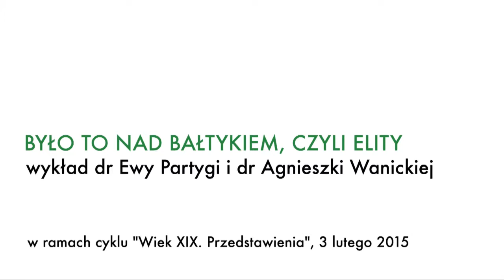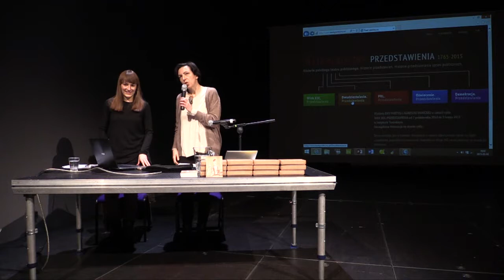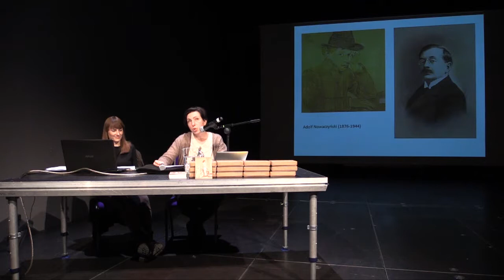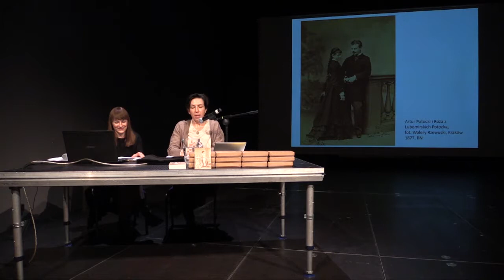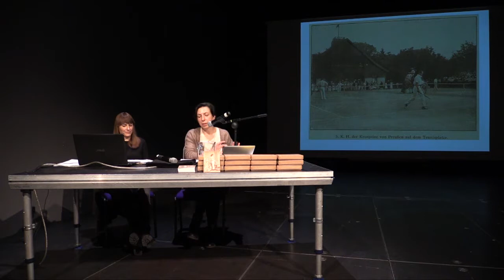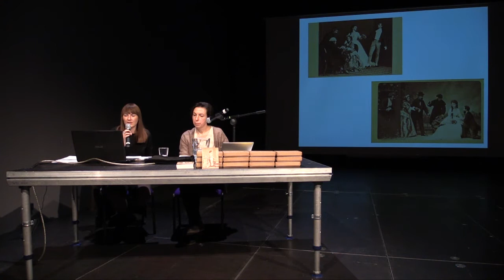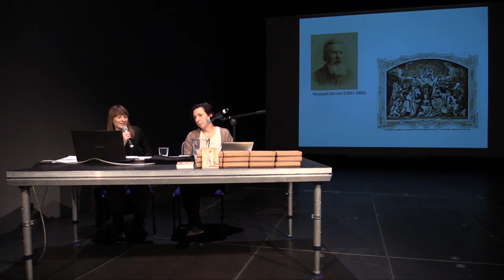"Było to nad Bałtykiem", czyli elity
Wykład Ewy Partygi i Agnieszki Wanickiej z cyklu WIEK XIX. PRZEDSTAWIENIA.

Kuracjusze, którzy w sztuce Nowaczyńskiego spotykają się w „gapio-pudle” na plaży w Zopottach w roku 1914, to przedstawiciele różnych środowisk i różnych zaborów, a tym, co ich łączy, jest poczucie przynależności do elity. Satyryczne ostrze Nowaczyńskiego, mistrza zbiorowego portretu, kreślącego brawurową językowo kawiarnianą kronikę końca epoki, wycelowane jest właśnie w to poczucie elitarności i obnaża wielkopańskie grymasy tych, którzy przez cały XIX wiek podróżowali do wód. Kształt elit zmieniał się dynamicznie przez cały XIX wiek – przepustką do tej grupy społecznej było już nie tylko pochodzenie, ale też znajomości, pieniądze, wykształcenie, talent, sukces czy sezonowe powodzenie. Jak XIX-wieczny teatr przedstawia te zmieniające się elity społeczne i ich obyczaje? W jakiej mierze teatr popularny i rozrywkowy podtrzymuje, a w jakiej kreuje wyobrażenia o elitarności?